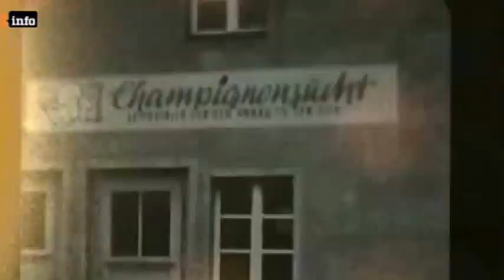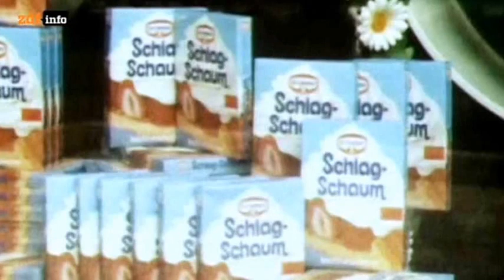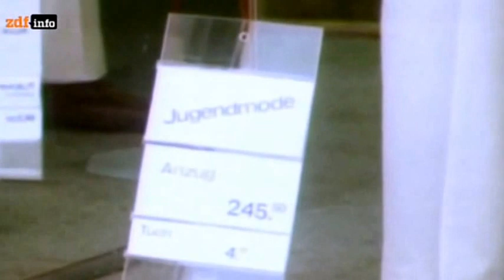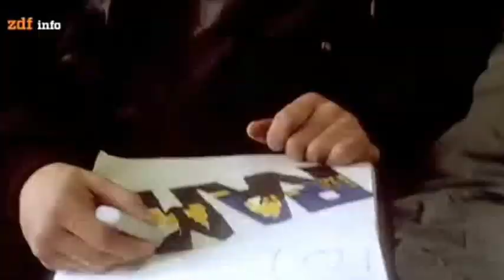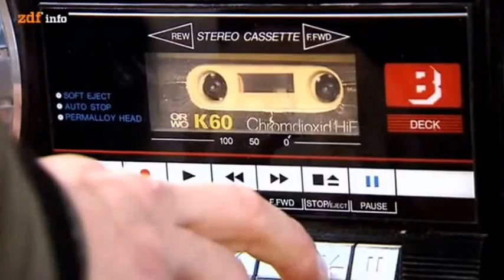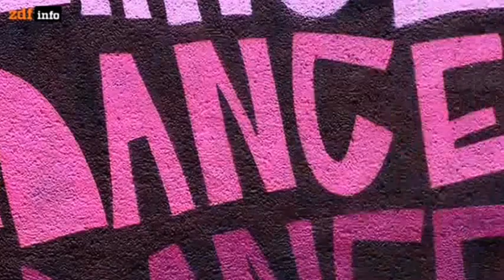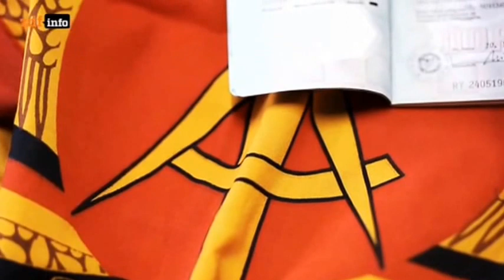Deutschland - Wie die DDR wirklich war2 - deutsch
Wie die DDR wirklich war, Teil 2 von 4

Der zweite Teil der "Von FDJ bis FKK" Dokumentatiol beschäftigt sich mit Familie in der DDR,

Kindheit und Jugend und mit den Hobbys - eine Nische, in die sich viele DDR-Bürger zurückzogen, um individuelle Freiheiten auszuleben.